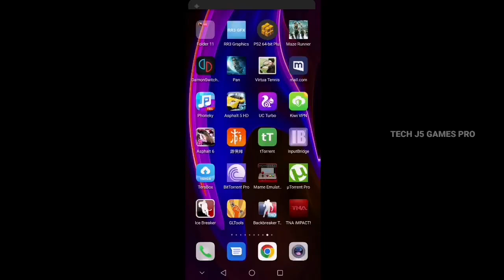Asphalt 6 : Adrenaline Android Gameplay 60 FPS Full Offline